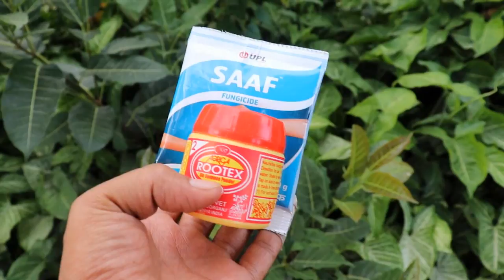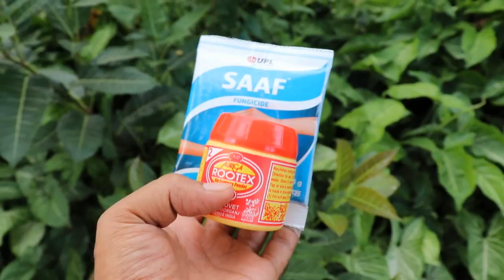अभी लगाए इन 10 परमानेंट पौधो की कटिंग। Grow 10 Permanent Plant From Cutting in Monson .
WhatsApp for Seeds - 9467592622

Here are the rules to participate in the giveaway for July 2021.

3. You need to comment on our videos within the 1st three hours of us uploading the video. Only comments within the 1st 3 hours will be considered.

Terms & Conditions
1. This giveaway is valid for all videos posted in the month of July 2021
2. The winner will be selected via lucky draw.
3. The winner will be announced in the community section on our YouTube channel and in the first video of next month.
4. Your comments:
        a. should be related to the video.
        b. It can be constructive feedback
        c. Negativity, rudeness and trolling will disqualify you.
        d. Abusive language will not be tolerated
        e. Only 1 comment per participant per video will be considered. You can comment more if you want to but for the giveaway only one 1 comment is needed.
        f. To improve your chances of winning, comment on every video we post.
        g. Keep your comments genuine and avoid flattery.
6. Contest valid in India only

Growing Medium
Gardening Tool
Seeds
Time stamp
0:00 Intro
0:10 Grow 10 Plant from Cutting
0: 35 Pilkhan from Cutting ,Ficus Virens
1:12 Premna Bonsai
1:53 Bougainvillea cutting
2:18 Drumstick ,Moringa ,sahjna
2:52 Chinese Elm
3:26 Hibiscus cutting
3:47 Brazilian Rain tree
4:35 Ficus ,ficus microcarpa,Ficus panda
5:28 Casuarina
6:32 Lemon ,nimboo ,kagaji nimboo
7:15 Giveaway
8:53 outro